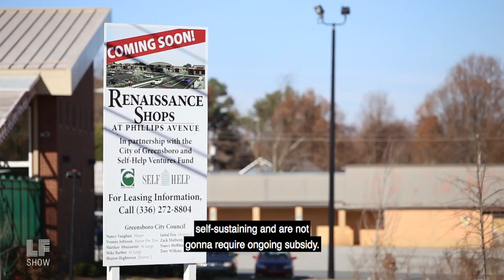Excerpt: Ed Whitfield - Against Consumer Politics in the New Economy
Ed Whitfield, co Managing Director of the Fund for Democratic Communities, on cooperatives, consumer politics, and conspiring for a commonwealth beyond Trump.